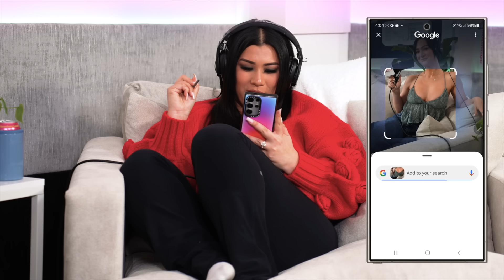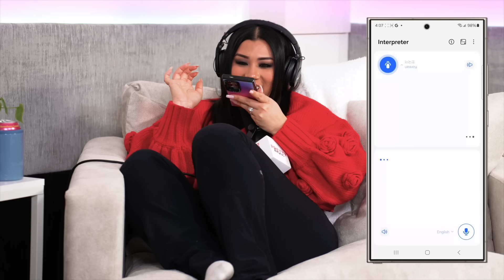Alisha Goes on a DATING SHOW!!! – PRETTY BASIC – EP. 254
today to shop our top picks for the season!
Zocdoc.com/basic and download the Zocdoc App for FREE

Alisha Marie is in her DATING ERA and what better way to take it by storm than a dating show. On this week’s episode we talk all about Alisha’s dating life, the famous tiktok star’s dms she slid into and how the dog vaccine is really out here making people invincible. We can’t wait for you to watch!